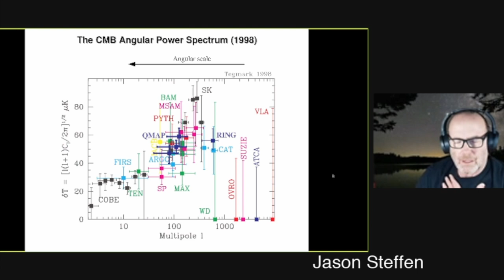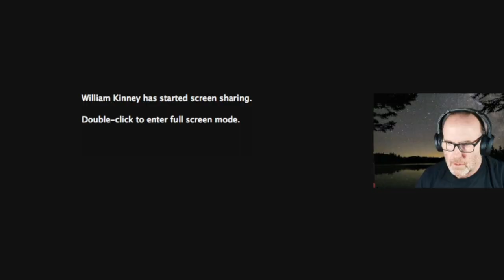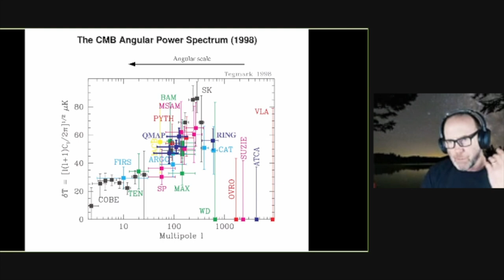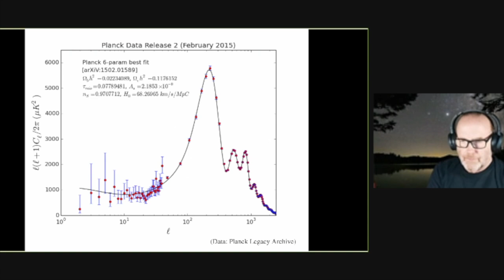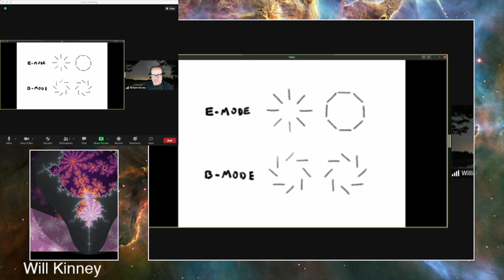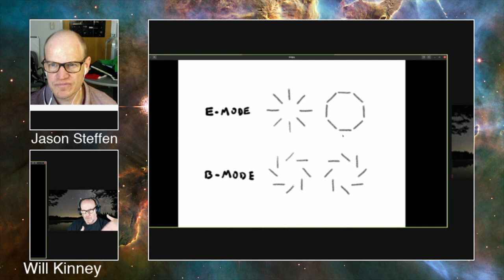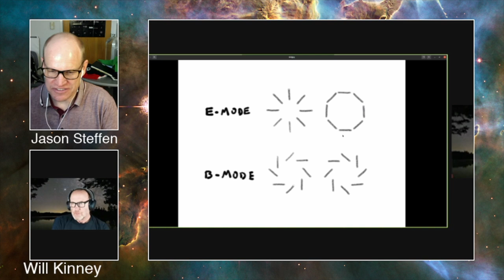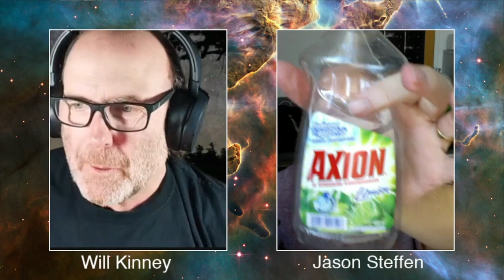Will Kinney and Inflationary Cosmology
A discussion with Will Kinney (SUNY Buffalo) about inflation, cosmology, particle astrophysics, and the history of the universe.